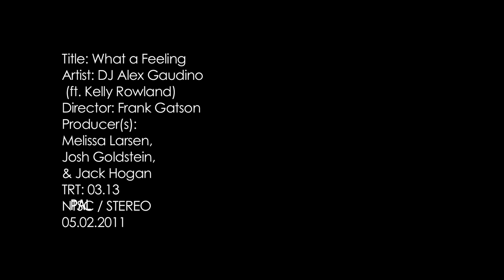Alex Gaudino ft. Kelly Rowland - What A Feeling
Italian DJ and super producer ALEX GAUDINO has joined forces with pop culture presence and 21st century diva KELLY ROWLAND for the brand new single, "What A Feeling". The song stands primed to cause a veritable frenzy on the charts and in clubs across the world.
Flipping from an epic piano melody into an unforgettable hook, "What A Feeling" bounces with a modern disco flare and unshakable house groove. GAUDINO's production propels the beat as ROWLAND's voice hypnotizes on every word. It's the kind of anthem that'll heat up pool parties and dance floors all summer.
The song's hyper-charged music video was made in collaboration with famed choreographer Frank Gatson Jr. (Beyonce, Rihanna). In addition, BBC Radio 1 and KISS in the UK immediately embraced the track, featuring it constantly and paving the way for other UK radio stations to spread the "Feeling". Given the groundswell of support overseas where the track is on the Club charts placing at #1 on the Cool Cuts Chart and Buzz Chart, and it's #1 Buzz Record in the World.  As "What A Feeling" begins to impact United States radio it'll undoubtedly replicate the same success stateside.